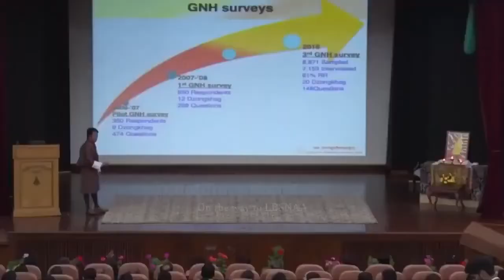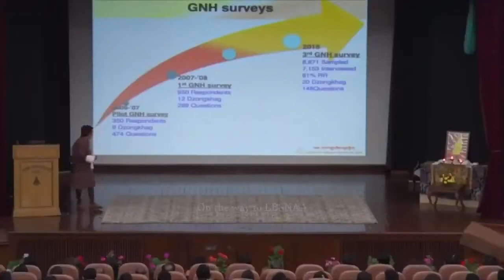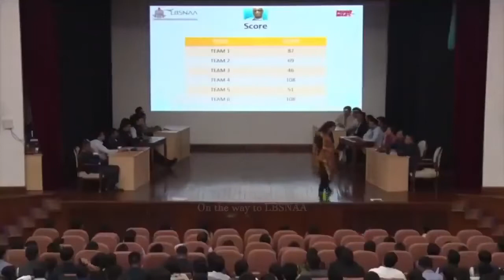LBSNAA Whatsapp status // LBSNAA status // Upsc whatsapp status // Upsc status // lbsnaa my dream